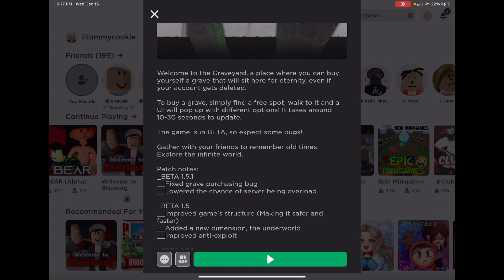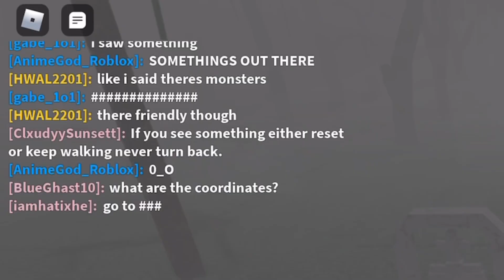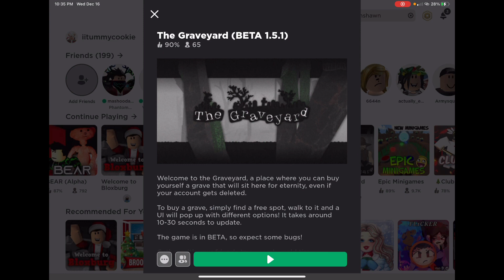Well.... I got myself a grave on Roblox...and almost died :)